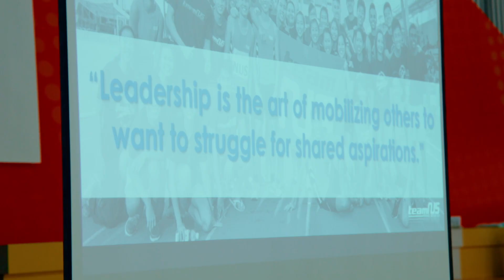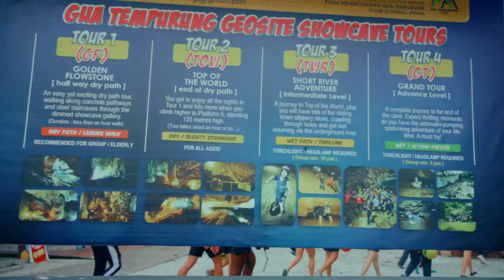TeamNUS Summit 2024 - Highlights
Ever wondered what it takes to shape the next generation of Sports Leaders at NUS? Dive into the action of our 4-day adventure-packed leadership programme and witness how our students rose to the occasion and pushed their limits at this year’s TeamNUS Summit. 🚣‍♀️🧗‍♂️🏃‍♀️

Feel the energy, see the teamwork, and celebrate the moments that made this summit unforgettable. Our leaders in the making embraced every challenge with passion and resilience, ready to take on the future with confidence. 💪🏅

Check out the full highlight video to see the magic happen! 🎥✨